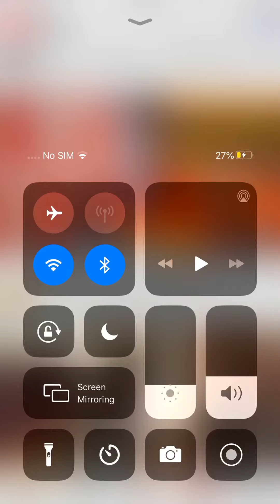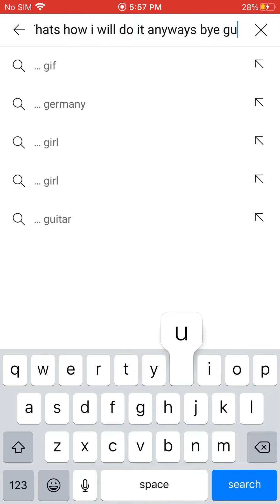My way to friend you guys!!!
I’ll be making a roblox alt account so I can friend you guys!!